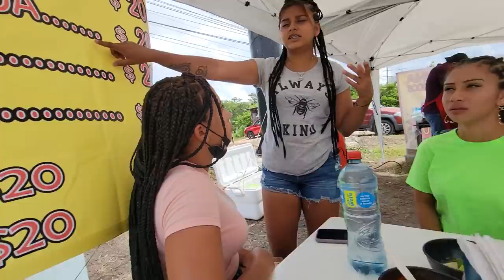Sirena se resiente con Nayeli por esto. A degustar unos ricos taquitos.